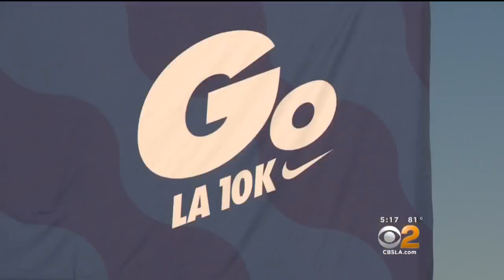10K Run Held On Part Of The 90 Freeway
The freeway was closed to traffic, of course. Runners enjoyed the flat and smooth surface to run on. Joy Benedict reports.